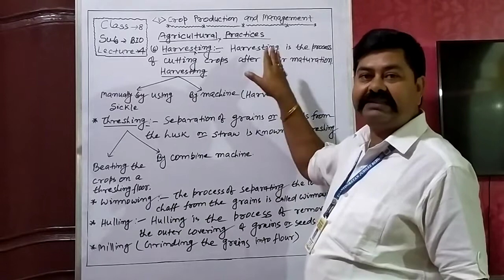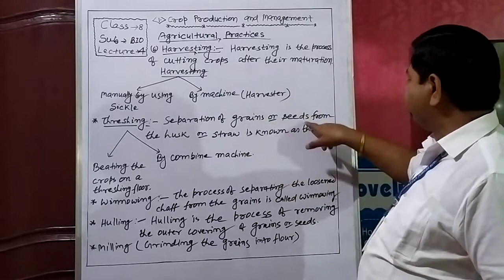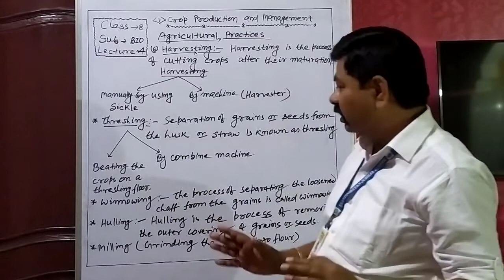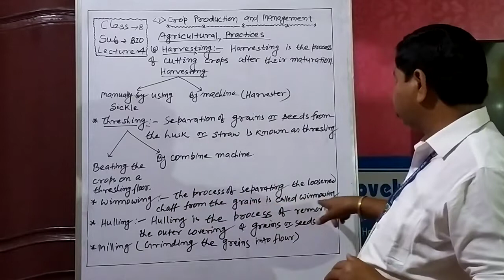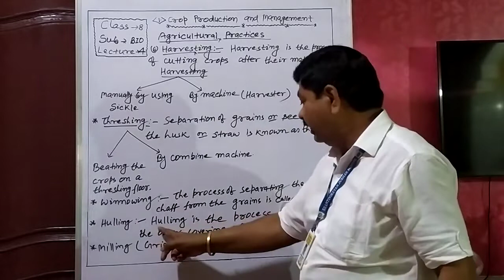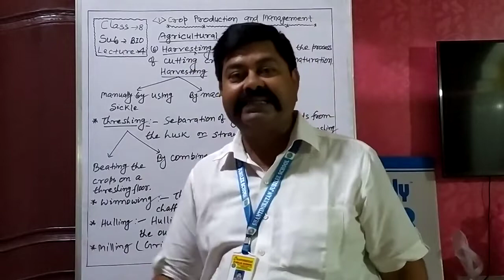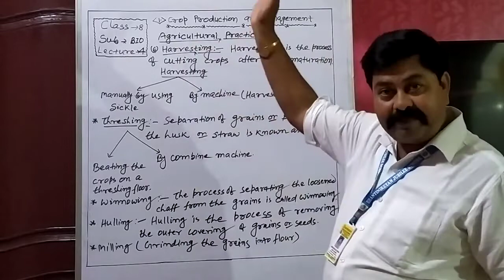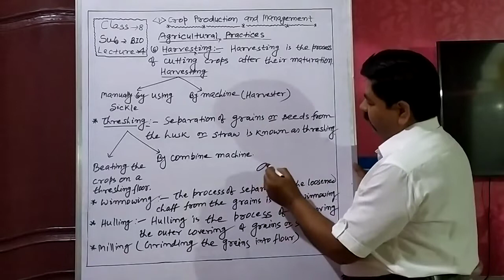Lecture_4_Class 8 ( Science Biology )